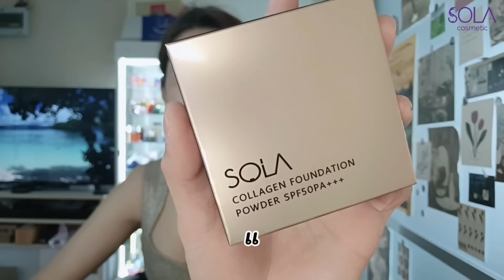โซลาคอลลาเจนฟาวเดชั่นพาวเดอร์ ตบเมื่อไหร่ให้ผิวสวยเนียนขึ้นทันตา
💁🏻‍♀️ โซลาคอลลาเจนฟาวเดชั่นพาวเดอร์ ตบเมื่อไหร่ให้ผิวสวยเนียนขึ้นทันตา ผสมคอลลาเจนบำรุงผิว เบลอรูขุมขน ฝ้า กระ คุมมัน กันแดด กันเหงื่อ ไม่หลุด ไม่ไหล เติมได้ไม่เป็นคราบ ปรับสวยได้ในบัดดล 😍❤️

ผิวสวยลดอายุ เนียนใสไร้ตำหนิ

✅ ผสมคอลลาเจนบำรุงผิว
✅ ผสมรองพื้น ปิดปัญหาผิวอย่างเป็นธรรมชาติ
✅ บางเบา ไม่ดูหนา ไม่หนักหน้า
✅ กันแดด
✅ กันน้ำ กันเหงื่อ
✅ คุมมันนาน
✅ ไม่หมองระหว่างวัน
✅ เติมได้ไม่เป็นคราบ

อวดผิวดี มีออร่า ให้หน้าดูเด็ก 🥰

มี 2 เฉดสี
เบอร์ 01 สำหรับผิวขาว
เบอร์ 02 สำหรับผิวขาวเหลืองและผิวสองสี

ราคาโปรโมชั่นตลับละ 650 บาท จากราคาปกติ 890 บาท

ซื้อได้ที่ 👉🏻 อินบ๊อกซ์เพจ เท่านั้นนะคะ
Line@: @solacosmetic
Shopee: sola_officialshop
Lazada: sola-cosmetic